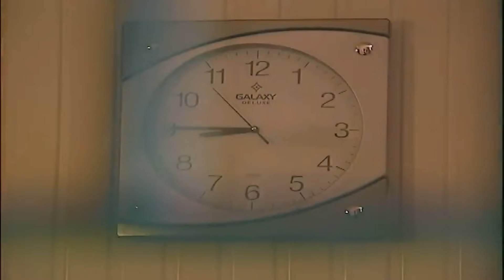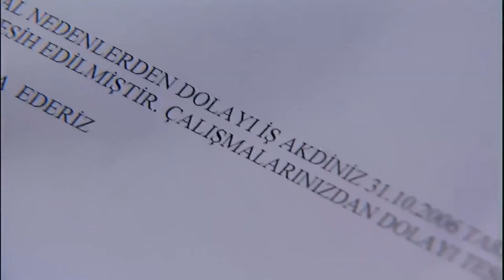El Jefe Pervertido Atacó A Su Secretaria - Antes Del Amanecer - Película Turca Doblaje Español